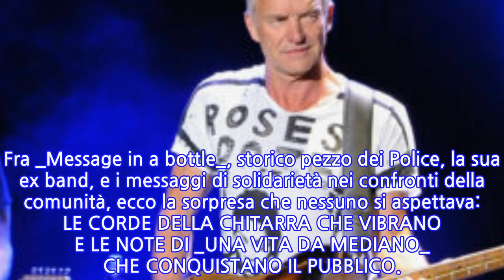Se Sting canta Ligabue: il video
STING SUONA E GLI OPERAI CANTANO. La comunità degli ex dipendenti della Bekaert di Figline Valdarno è tutta lì, in piedi intorno al cantautore inglese a intonare _Una vita da mediano_, classico del repertorio di Luciano Ligabue. Ad accompagnarli con la chitarra è proprio Sting che, in un pomeriggio di metà agosto, decide di unirsi alla protesta degli operai rimasti senza lavoro a seguito della chiusura dello stabilimento toscano, uno dei cardini della multinazionale belga nel nostro Paese.